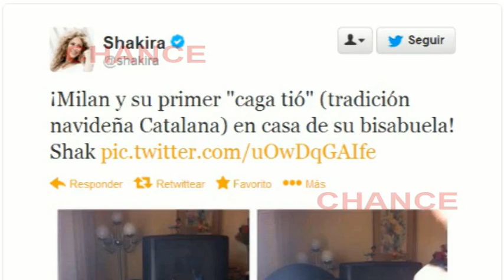Los famosos felicitan el año en sus redes sociales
Un 2014 que empiezan rodeados de los suyos y con la mejor de sus sonrisas.